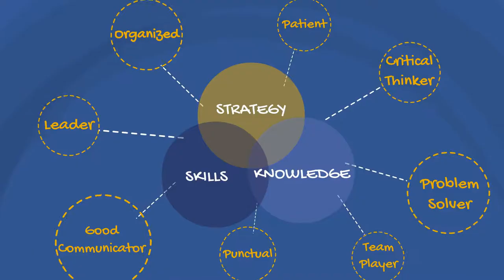BCCHS Career Academies: Education Pathway Selection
As part of the Battle Creek Central High School Career Academies, each scholar chooses a pathway during Semester 2 of their Freshman year. One of the pathways you may choose is our Education pathway.  In the Education pathway, you will explore the many opportunities to make a difference in people’s lives through education!